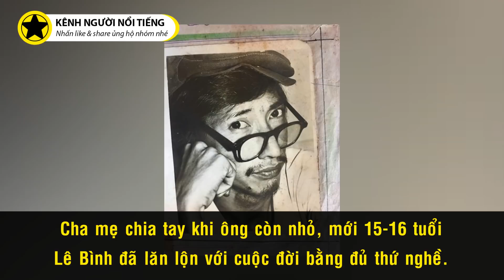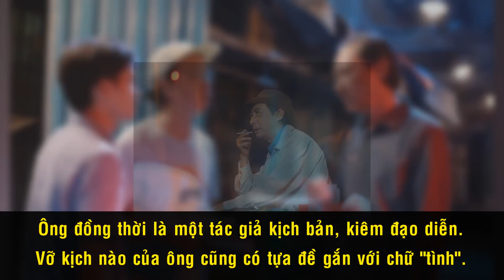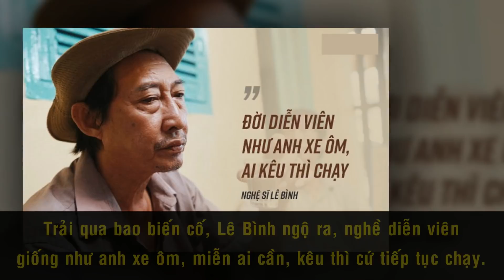Lê Bình - Cuộc Đời Cay Đắng Của ‘Tư Tại’ Đất Phương Nam ‘Nghèo Mà Không Hèn’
Người nghệ sĩ ấy nổi tiếng với những vai diễn nghèo khổ, mà hiền lương, chất phát. Dù cả đời chỉ đóng vai phụ, nhưng ông nổi tiếng chẳng kém gì những ngôi sao hiện nay. Cũng giống như nghệ sĩ Mạc Can, các đạo diễn luôn tìm đến ông mỗi khi cần vai nghèo, đặc biệt là vai nông dân rặt ròng Nam Bộ. Lần nào thì ông cũng hoàn thành xuất sắc. Bởi cuộc đời ông cũng khắc khổ y như những vai diễn ấy. Ông chính là Lê Bình, người đàn ông gặp phải nhiều nghịch cảnh trong đời nhưng “nghèo mà không hèn”.

Cám ơn bạn đã xem video Lê Bình - Cuộc Đời Cay Đắng Của ‘Tư Tại’ Đất Phương Nam ‘Nghèo Mà Không Hèn’

Những video có thể bạn thích:

Dàn Hot Teen Phim ‘Kính Vạn Hoa’ Ngày Ấy, Bây Giờ Ra Sao?

3 Chị Em Cẩm Ly Và Khối Tài Sản Tỷ Đo Đáng Mơ Ước?

Ngô Thanh Vân – ‘Đả Nữ’ Của Làng Phim Việt Hay Bậc Thầy PR?

"Âm Mưu" Và Cái Giá Đắt Phải Trả Của Chi Pu Khi Muốn Làm Ca Sĩ!

Lý Do Đám Cưới Khởi My – Kelvin Khánh Diễn Ra Gấp Rút, Không Báo Trước

Phi Nhung: “Tôi Không Có Học, Ai Nói Sao Cũng Được, Nhưng Con Gái Tôi Phải Được Học Hành Đầy Đủ”

Nhóm Nhạc HKT – Một Thời Thảm Họa Ở VN, Giờ Là Boyband Đình Đám Xứ Trung Quốc

Danh Ca Vũ Khanh: Chàng Ca Sĩ Mê Diễn Kịch Và Sự Tình Cơ Với Âm Nhạc

Ca Sĩ Lâm Nhật Tiến Kể Chuyện Nhiều Lần Gặp Ma Báo Mộng, Và Cái Duyên Với Âm Nhạc

3 Chị Em Cẩm Ly Và Khối Tài Sản Tỷ Đo Đáng Mơ Ước?